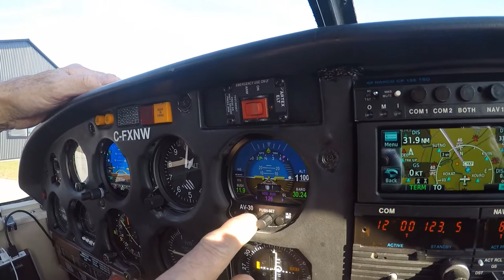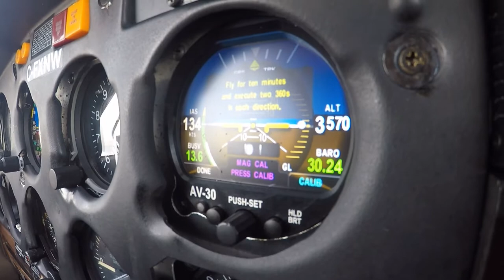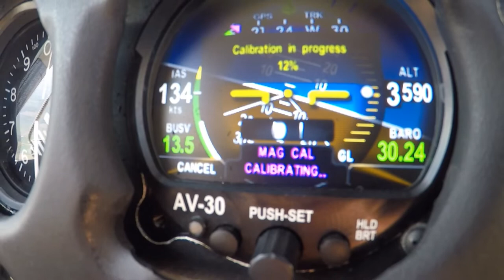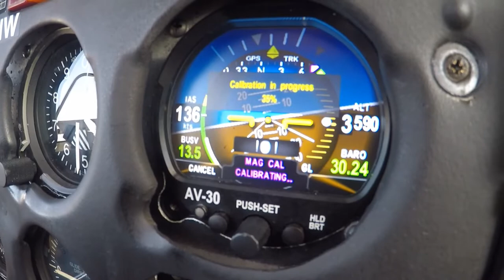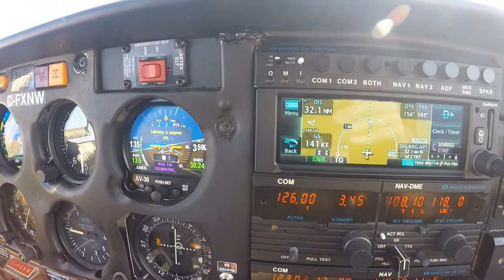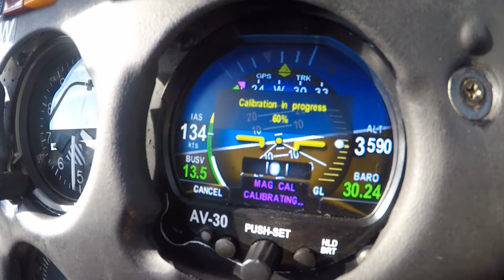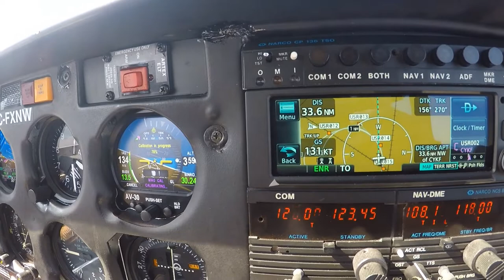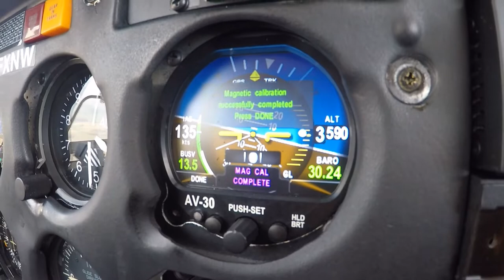uAvionix AV 30 Calibration of Magnetometer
This is the procedure for calibrating the built in magnetometer., in the AV30 display used with the  Tail Beacon-X. It took us three tried to get the proper result.